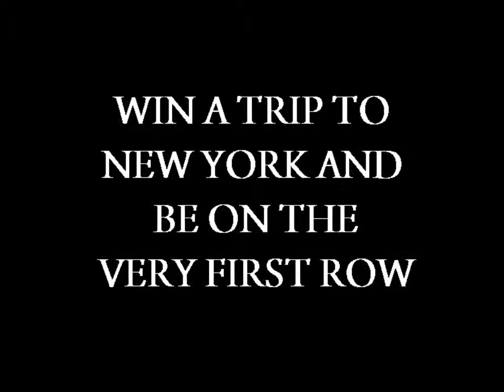VS season commercial 2013.mov